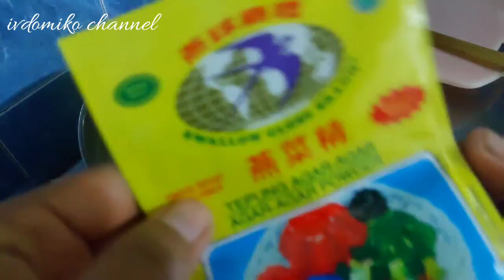Puding agar-agar selasih